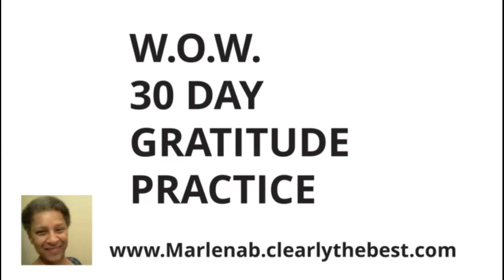W.O.W. Gratitude Practice Day 2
When you get rooted and grounded in Love and give sincere Gratitude, you are laying a solid foundation for a great life and goodness is attracted to you.

Thank you, Thank you, Thank you, God bless you, your family and all of creation with Love & Abundance beyond belief
Marlena Burton